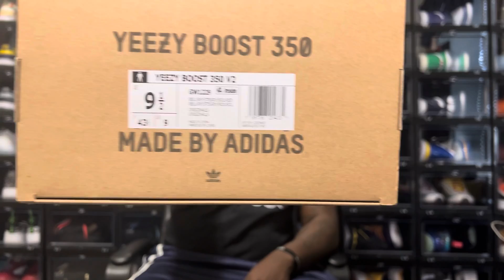1Million Pair 🧢 Yeezy Beluga 350 V2 Very limited Sold out